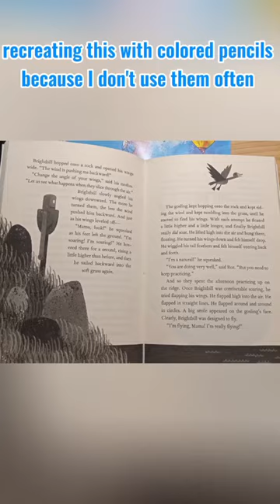clearly, Brightbill was designed to fly